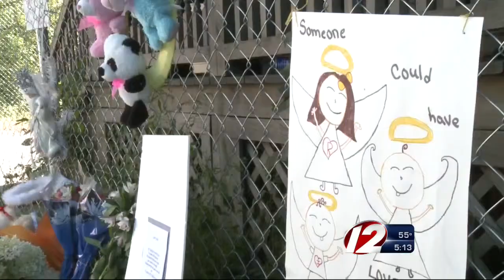Board of Health Postpones Meeting on Blackstone House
The Blackstone Board of Health will now meet Oct. 7 to discuss a home on St. Paul Street where the remains of three infants were found earlier this month.